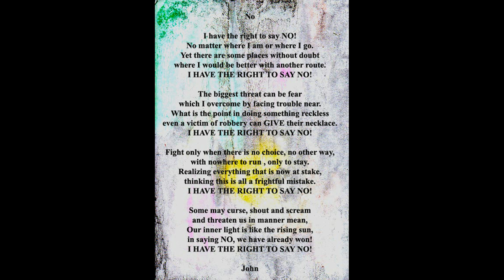The Right To Say NO! By John/Being Independent/Decisive/Confident/Self Confidence/Self Confident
If you feel you have to always say yes, even when you know it is not the correct answer, then this poem will be food for thought!

Note: You are most welcome to visit my other youtube channel, Advantage Subliminal where you will find subliminal meditations for positive change:--

For my art and products visit my online shops here:-